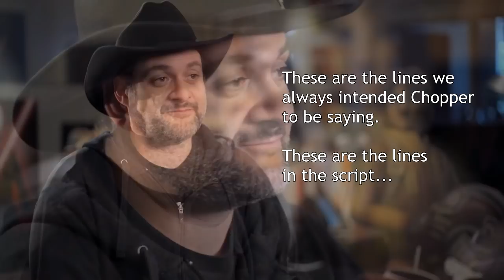Now Announcing Chopper Subtitles!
This is the Official Announcement of Chopper Subtitles for every episode of Season 1 and 2 of Star Wars Rebels!